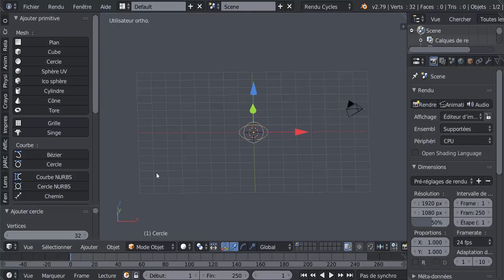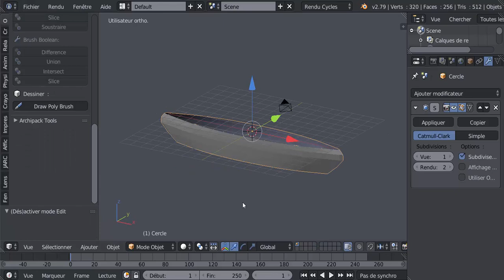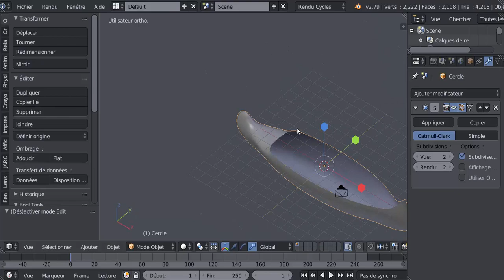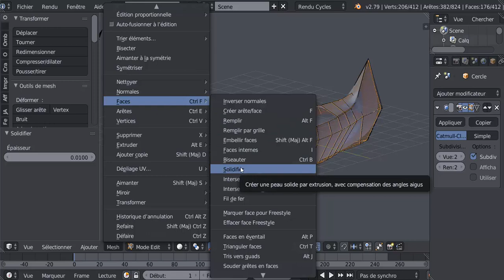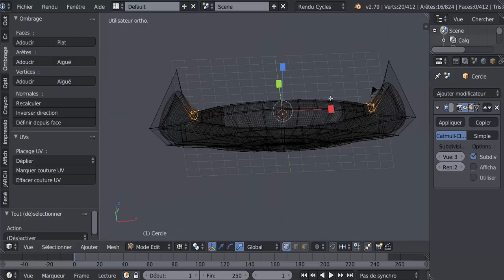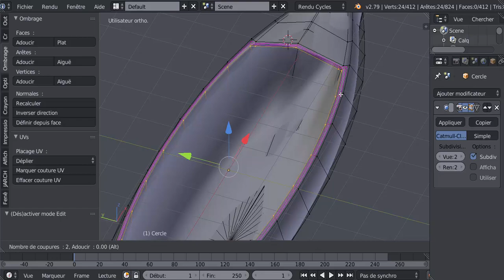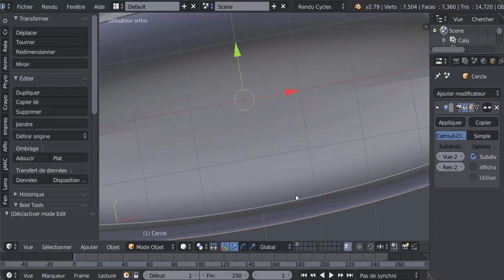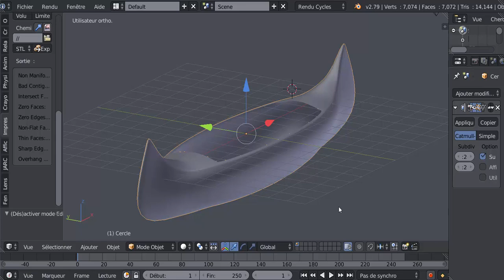Modéliser un Canoé 3d avec blender Tutoriel Français SVM6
Modèle simple à réaliser